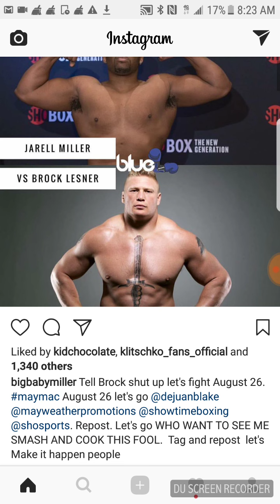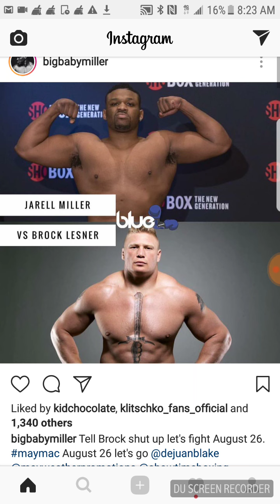Jarrell Miller Calls Out Brock Lesnar For Mayweather vs McGregor Undercard August 26th!!!